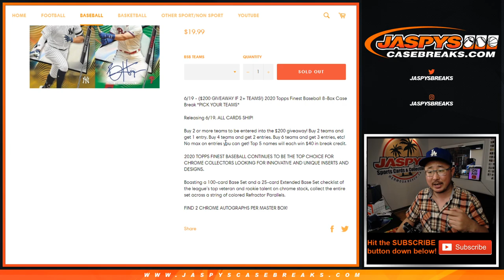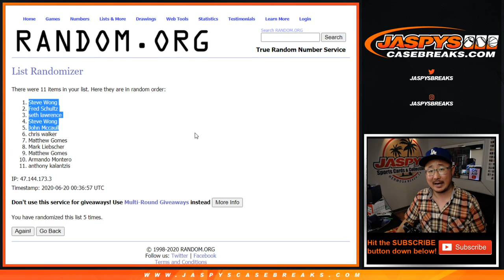Break Credit Randomizer || Fr, 06.19.20 || PYT #2 || 2020 Topps Finest Baseball (MLB)